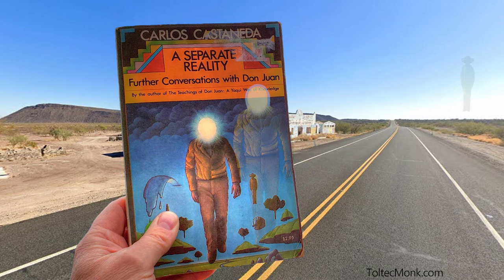A Separate Reality - Ch 03a - Carlos Castaneda - Los Vidrios